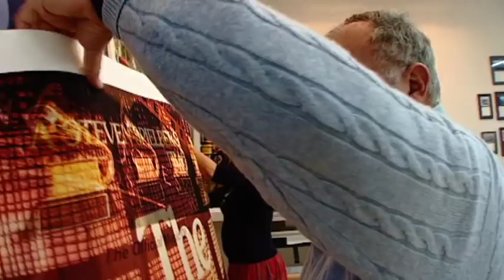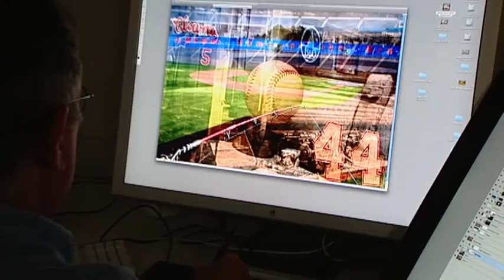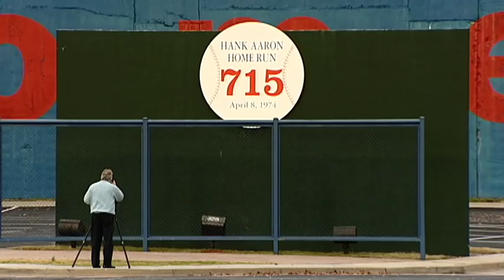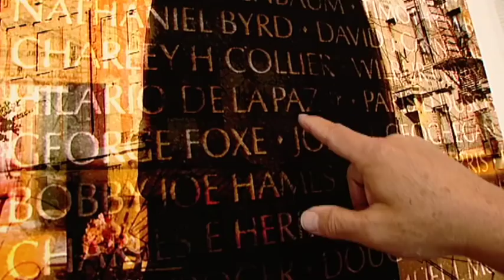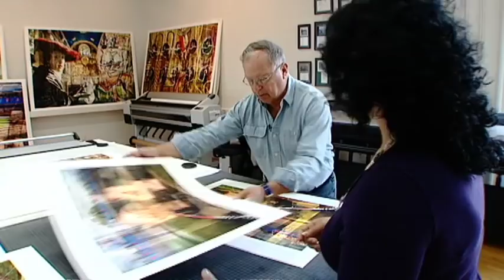Robert Weingarten: Creating the Portrait Unbound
A mesmerizing inside look at how photographer Robert Weingarten works and creates his pieces which will be on display at the High Museum of Art.